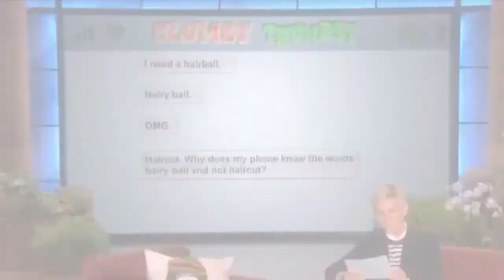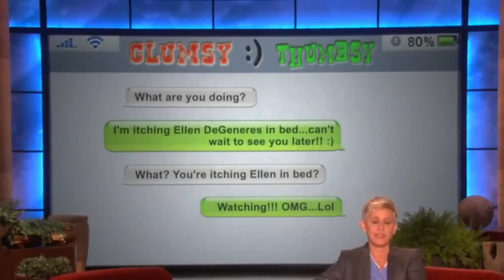The Best of Clumsy Thumbsy on The Ellen Degeneres Show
In one of Ellen's favorite new segments, she takes a look at her viewers' hilarious autocorrect mistakes. Check out all of her favorite moments here! the ell...